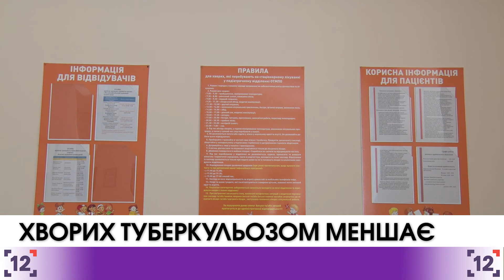На Волині хворих туберкульозом меншає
24-го березня світова спільнота відзначає всесвітній день боротьби з туберкульозом. За останні роки на Волині тенденція до захворюваності знизилась майже на 13-ть відсотків. Зараз у волинському тубдиспансері - на стаціонарному лікуванні 280 хворих, за словами медиків, це порівняно небагато.

Хвороба передається повітряно-крапельним шляхом. Збудник захворювання - паличка Коха - є у організмі кожної людини. Якщо недосипати, харчуватись абияк та мати ослаблений імунітет - ризик заразитись у рази вищий.

Медики кажуть, що туберкульоз повністю виліковний, проте, на це треба чимало часу. Мінімальний курс лікування - шість місяців, у важких випадках розтягують до двадцяти. Вилікувати найлегшу форму туберкульозу недорого - це коштує майже півтори тисячі гривень. У складніших випадках сума розтягується до навіть сотні тисяч. Але ліки купують за державні гроші. Минулоріч волинський тубдиспансер отримав майже десять мільйонів гривень на ці потреби.